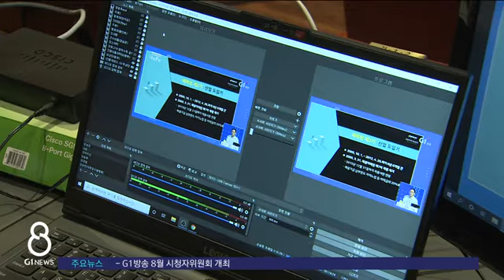[G1뉴스] 정선군_'내리막길' 폐광지 백년대계 다시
G1방송은 창사 20주년을 맞아 도내 시·군의 현안과 발전 방안을 모색하는 '자치발전전략 대토론회'를 이어가고 있습니다.

 이번엔 정선군입니다.

 침체된 폐광지역의 개발 전략과 알파인경기장 생태 복원 방안이 집중 논의됐습니다.